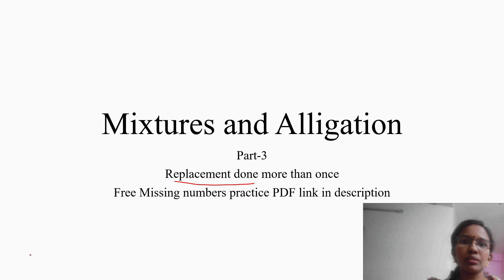Mixtures and Alligation Replacement more than once type